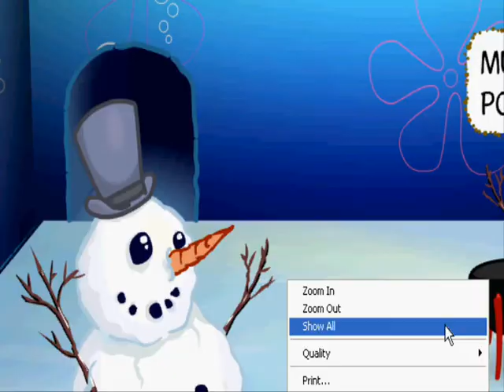Bin & POSH: The Show - Series 1 Episode 12 - A Very POSHY Christmas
POSH and his friends celebrates christmas but not Ganu as he has plans for the hoildays to make a robot version of POSH but will POSH and POSH come face to face?